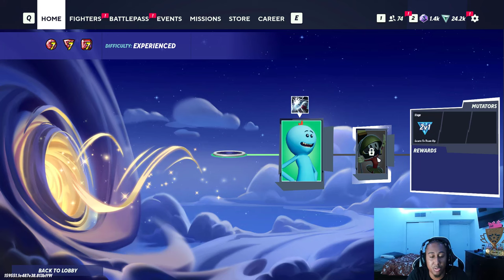My Honest Multiversus Review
0:00 Intro
2:03 Rifts
5:41 Gamemodes
7:28 Battlepass
9:38 Character Levels
10:48 Labbing
12:39 New Content
14:33 Local Mode
15:15 Currency
17:09 Stats
18:50 No Rank/Esports
21:38 Events
24:37 Incorrent Info
26:26 Marketing
27:51 Friendlist
28:14 Store/Skins
32:33 Settings
34:01 Bugs/infinites
34:48 Gameplay